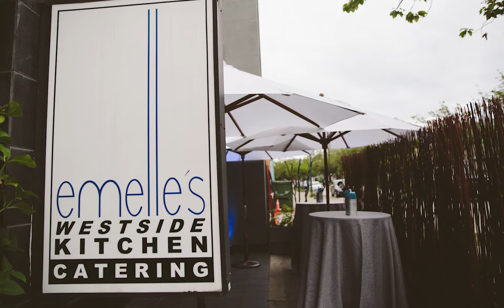Small Business BC Awards - 2020 Best Marketer Finalists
The Small Business BC Awards are the largest awards of their type in British Columbia. They exist as a celebration of entrepreneurial achievement, and to give nominees a platform for further success.

Nominating your business, or a business you love, is easy and there are plenty of amazing benefits. Nominated businesses can leverage the amazing marketing and PR opportunities the Awards present. And, if they win, they’ll receive a cash prize of $1,500 and an all-access pass to Small Business BC education and experts for one whole year.

The Best Marketer category is proudly presented by Small Business BC.

Our 2020 Finalists:

Ay Lelum Good House of Design, Nanaimo
Culture Kefir Co., Richmond
Emelle’s Catering, Vancouver
Hunter Browns, Richmond
Summit Tiny Homes, Vernon